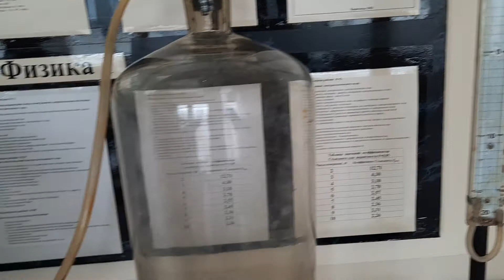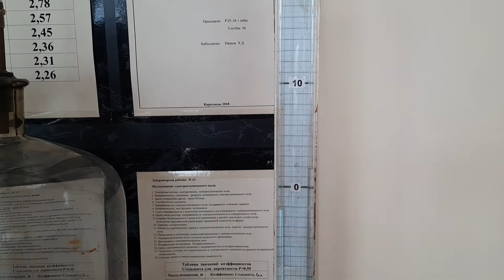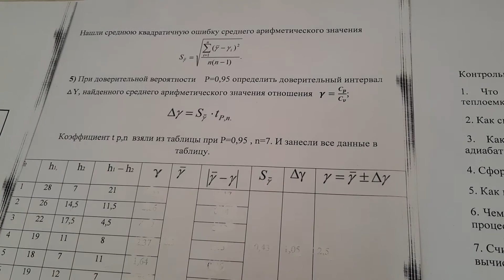лабораторная работа №18 рус